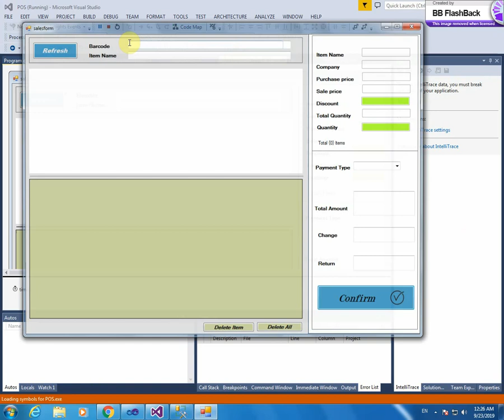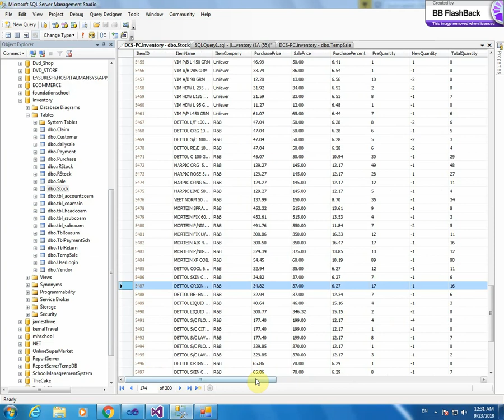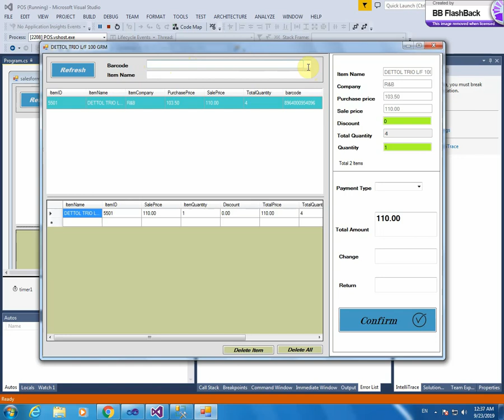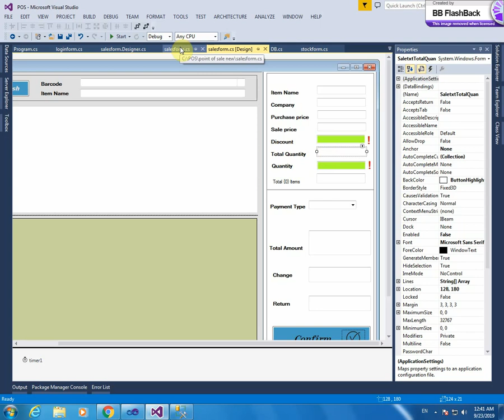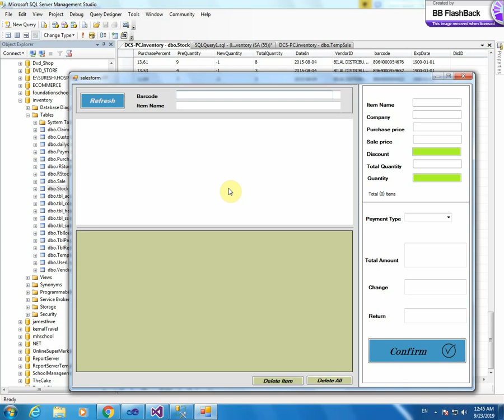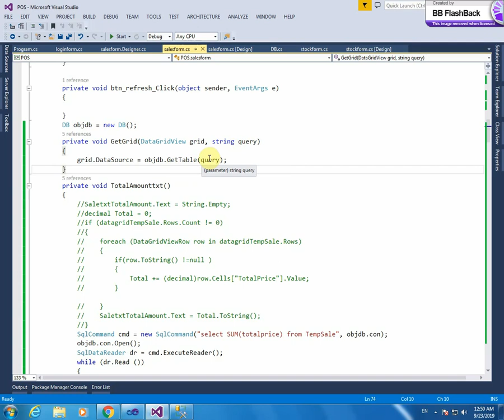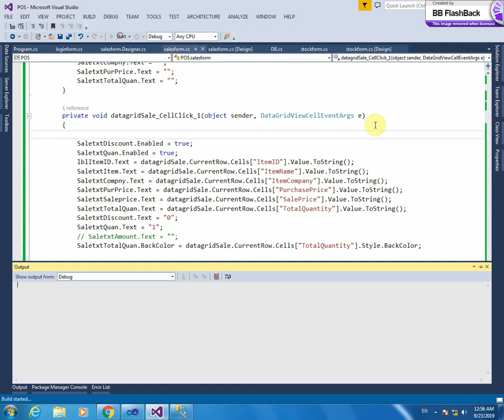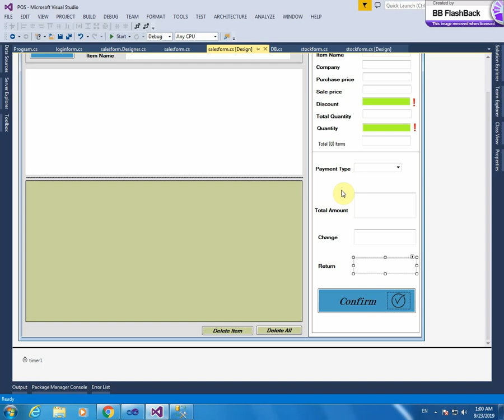6- Sale Form of POS (Inventory & Sale) Software in Urdu/Hindi Part 1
In this video I worked on Temporary  Sale Form.